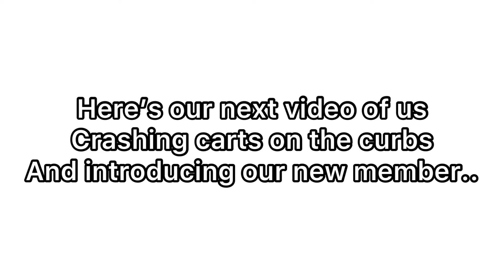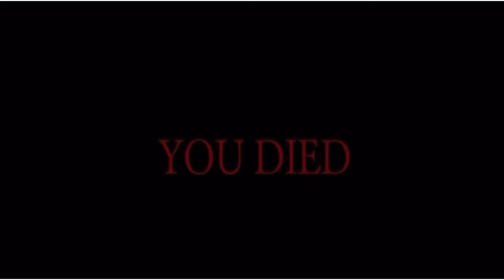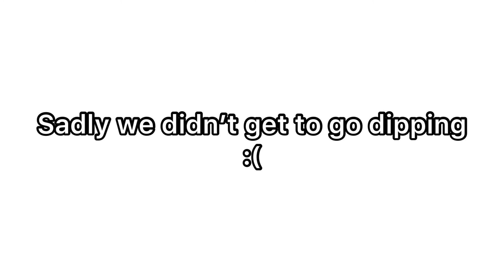WE TOSSED OUR CARTS AT CURBS!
Me and the homie out late at night, enjoy